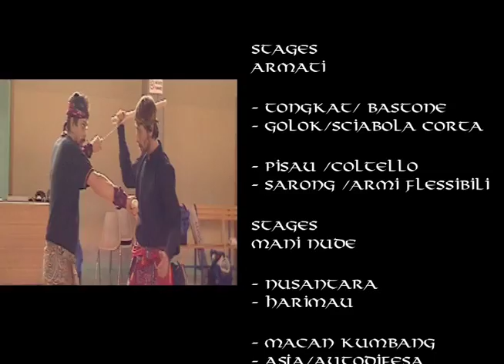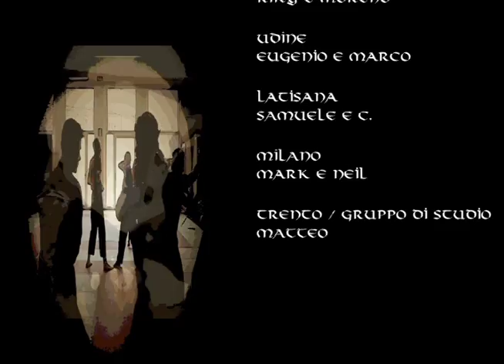Arcipelago Pencak Silat Italia 2011.mov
video ricordo delle attività svolte dall'Arcipelago / Accademia italiana Pencak silat durante il 2011.
Dedicato a tutti i maestri, allievi e simpatizzanti dell'Arcipelago.

Auguri di buon 2012